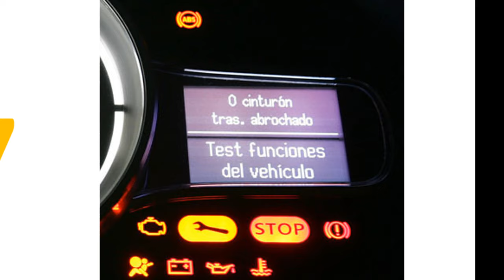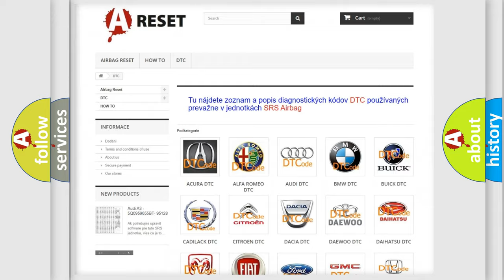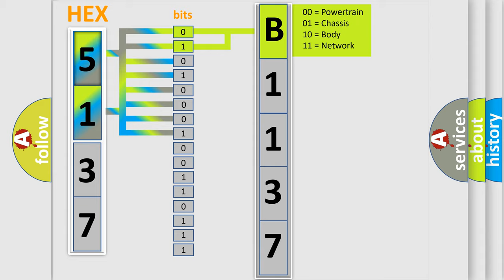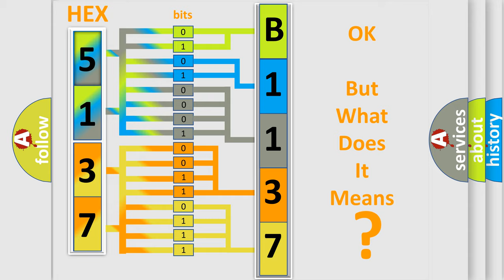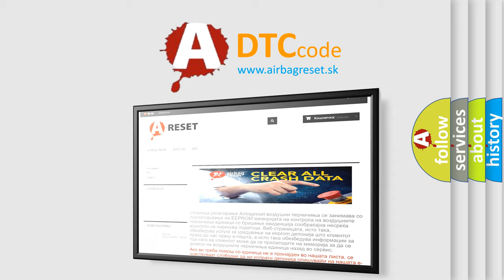DTC Jeep B1137-14 Short Explanation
Contents:
0:21 Basic DTC analysis according to OBD2 protocol standard.
1:48 Insight into programming
2:58 A diagnostically understandable description of the Diagnostic Trouble Code
3:05 Basic error definition

Make:
Jeep
Code:
B1137 14
Definition:
Battery Energy Control Module High Speed Communication Enable Circuit High
Description:
The system voltage is between 9-18 volts.Ignition key OFF.
Cause:
The BECM receives voltage from the BCM on wake up signal circuit 5986 for 3 seconds with the ignition OFF.